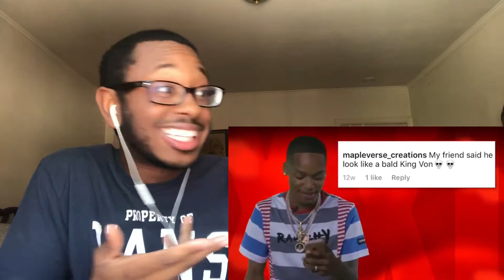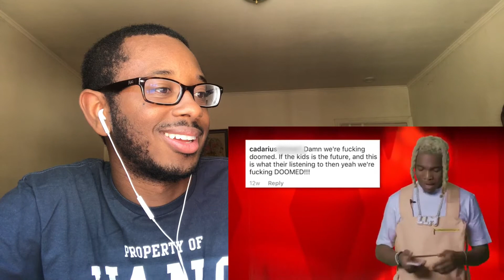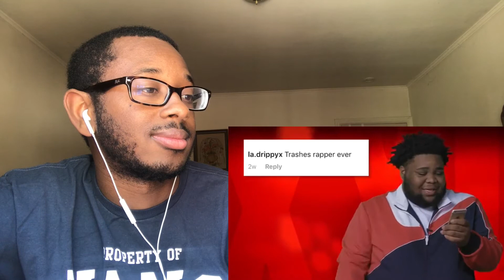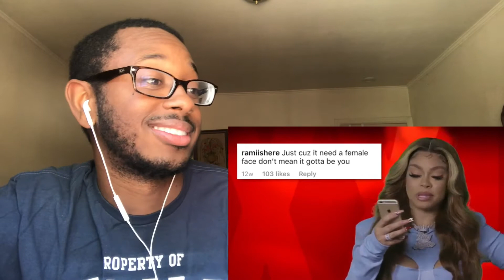MULATTO SHOULDN'T HAVE MADE IT.. 2020 XXL Freshmen Read Mean Comments (REACTION!!)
NLE Choppa, Polo G, Lil Tjay, Fivio Foreign, Baby Keem, Jack Harlow, Chika, Lil Keed, Calboy, Mulatto, Rod Wave, and 24kGoldn